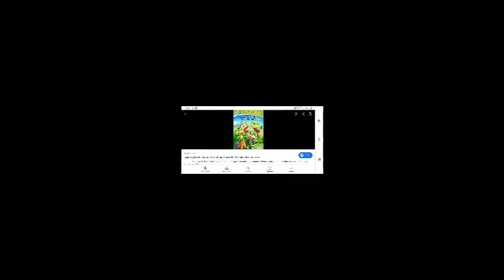Leap Frog Letter Machine Rescue Team DVD TV Spot Newer Version